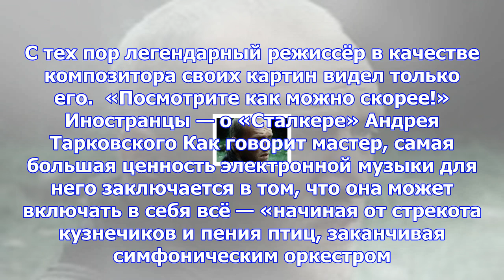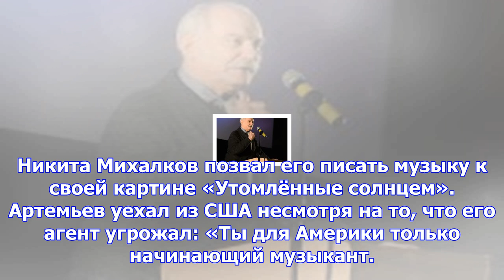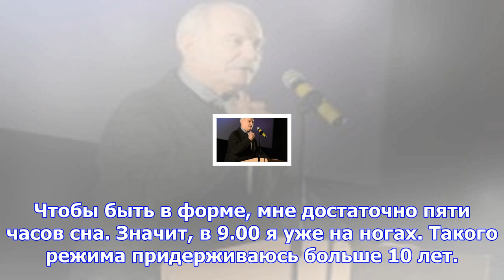Композитор нашего кино. как эдуард артемьев бросил голливуд ради михалкова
Знаменитый композитор, Народный артист России, четырехкратный лауреат Госпремии Эдуард Артемьев роди...